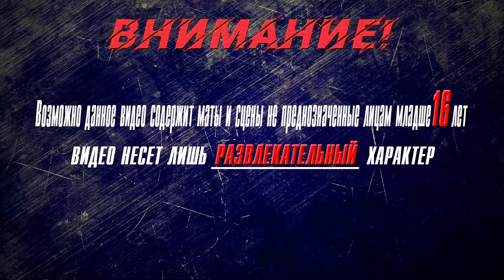▶Аниме приколы◀ Смешные моменты из "Номернутые" 24 серия | nanbaka